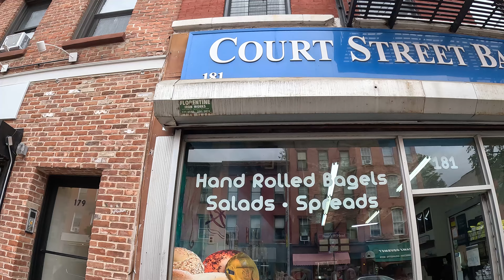12 godzin w NOWYM JORKU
W tym vlogu zwiedzam Nowy Jork, ale mam na to 12 godzin. Ile udało mi się zobaczyć?

0:00 Wstęp
3:00 Test Nowojorskiego bajgla z Court Street Bagels
4:51 Lot Helikopterem nad Nowym Jorkiem
5:52 Central Park
14:38 Rockefeller Center
15:45 Broadway
16:10 Time Square
17:28 Test kanapki z pastrami z Katz's Delicatessen
19:30 Dumbo